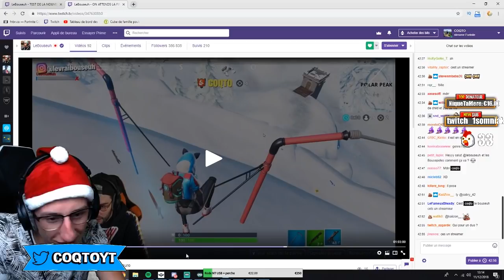JE TUE LEBOUSEUH AVEC LA NOUVELLE ÉPÉE SUR FORTNITE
J'ai tué lebouseuh gaming avec l'épée sur fortnite